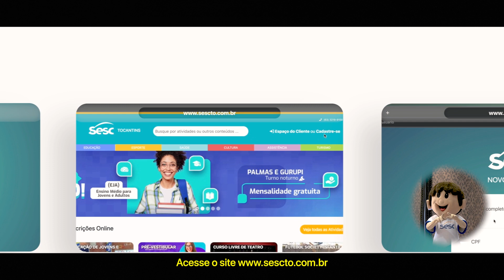Credencial Sesc - O seu passaporte de acesso aos nossos serviços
Com a Credencial Sesc você tem acesso a um mundo de benefícios!

Ela é o seu passaporte de acesso aos inúmeros serviços que oferecemos nos programas de Educação, Esporte, Saúde, Cultura, Lazer e Assistência.

Se você e sua família ainda não possuem cadastro, não perca mais tempo: acesse o e solicite a Credencial Sesc de forma gratuita, rápida e segura.